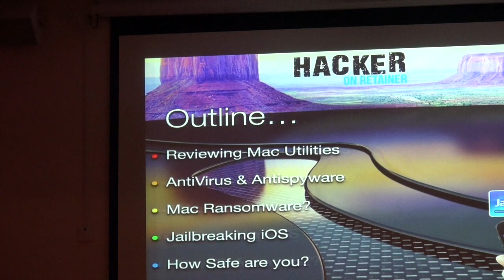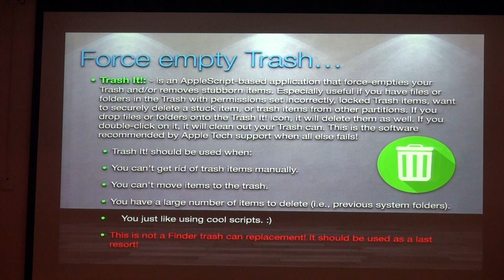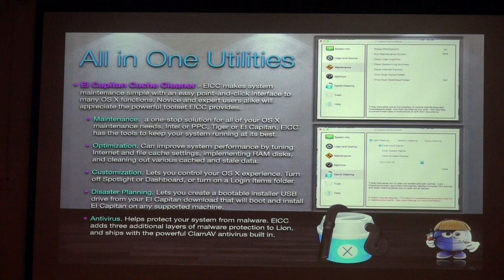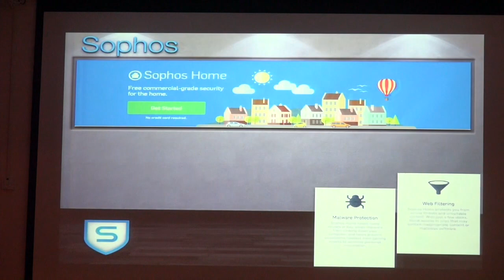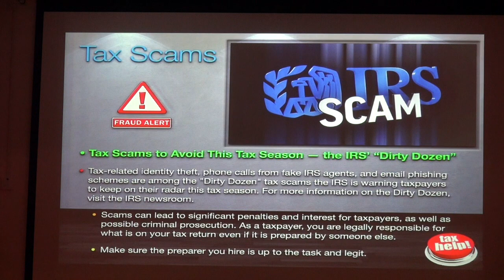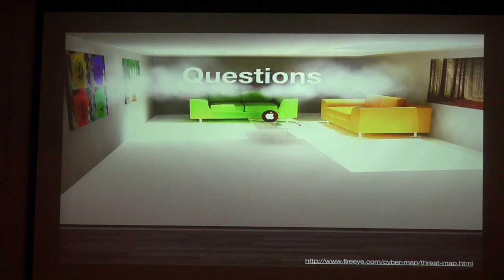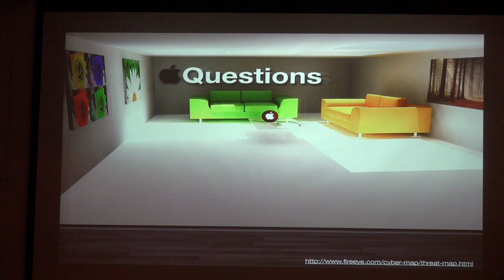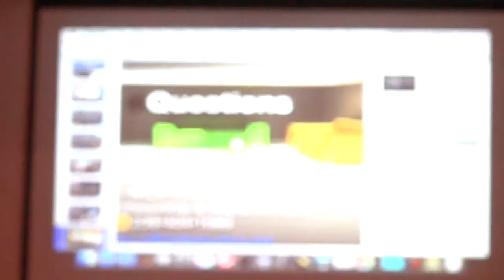Do you need Mac Utility Programs? Dennis DiGiacomo 3/14/16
Do you need Mac Utility Programs?
 Dennis DiGiacomo
3/14/16
Naples Mac Users Group